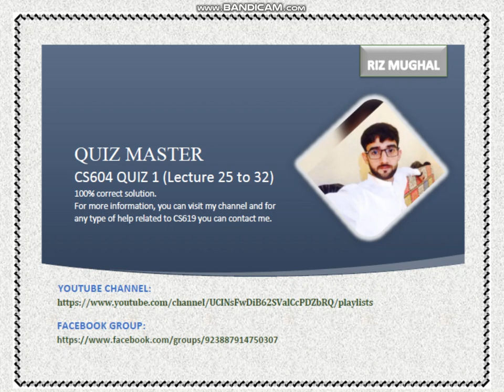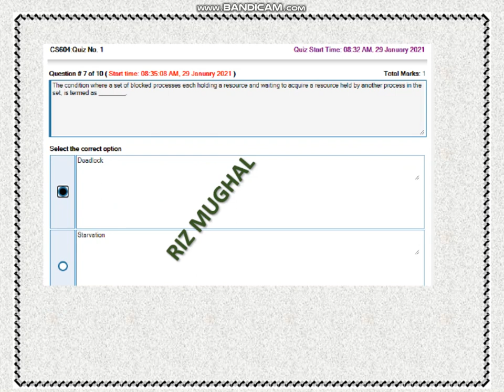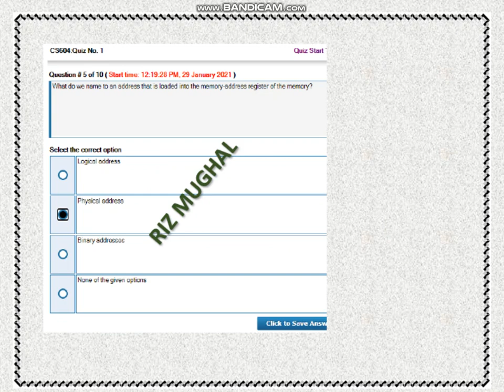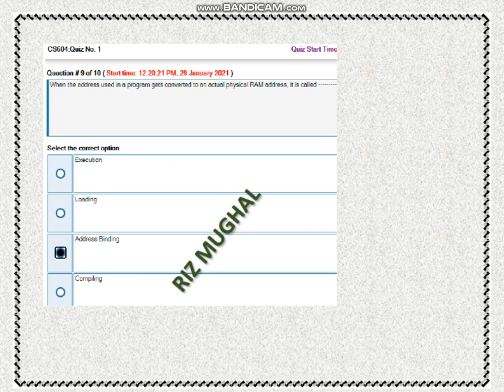CS604 QUIZ(1) SOLVED BY RIZ MUGHAL